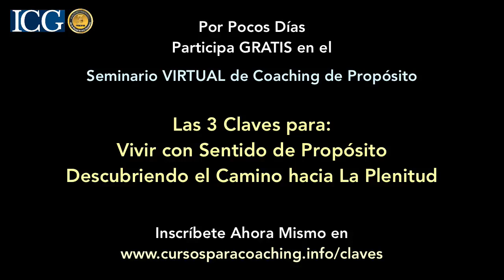Vivir con Sentido de Proposito - Coaching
Una vida sin sentido de propósito nunca podrá sentirse completa.
A qué llamamos sentido de propósito y cómo vivirlo'